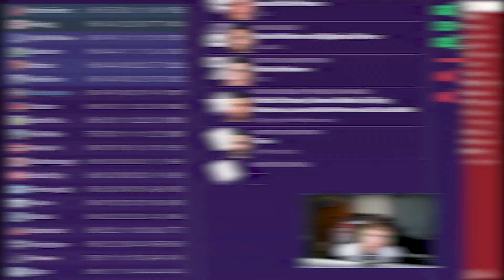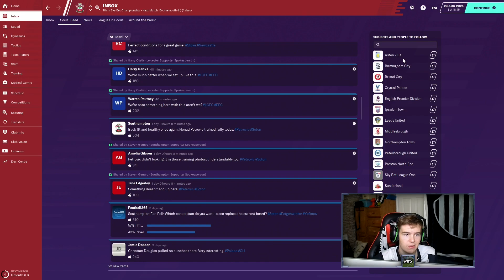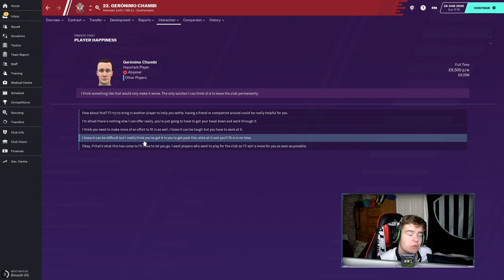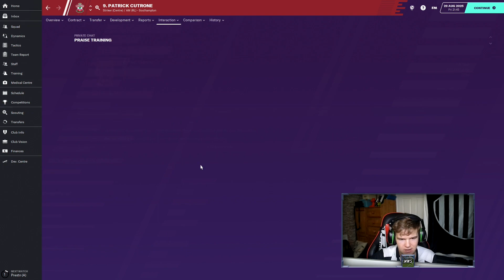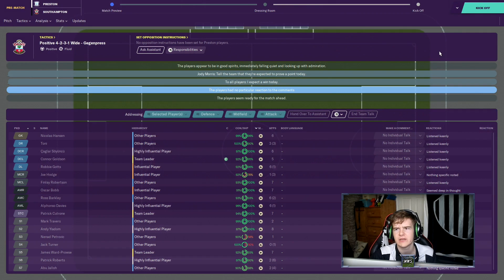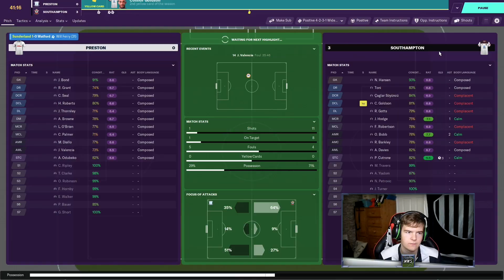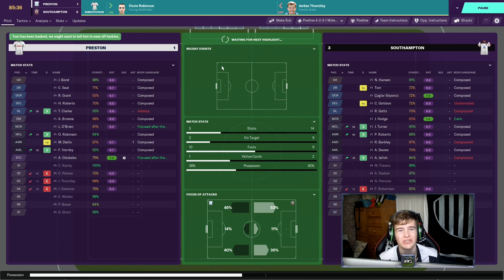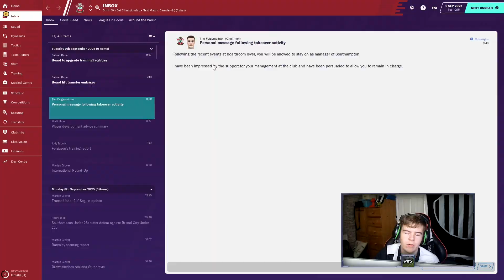A BAD TAKEOVER?! - SOUTHAMPTON FOOTBALL MANAGER 2020 SERIES - EPISODE 60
Hey Guys! If you love football and especially Football gaming related content, this is the place for you, so I hope you extend your stay here!

Equipment I use:
Microphone - Blue snowball (not recommended)
Recording software - Elgato game capture HD (OLD GEN)
Camera - Samsung ST150F